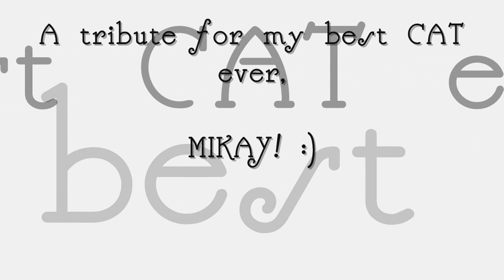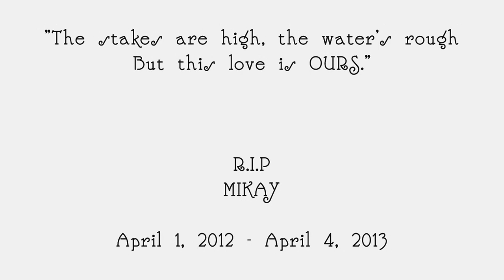Ours - Taylor Swift (Tribute to my Cat)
My cat's name is Mikay. She died last April 2013 because of lung problem. She was my favorite and best ever cat so I decided to create a slideshow for her.